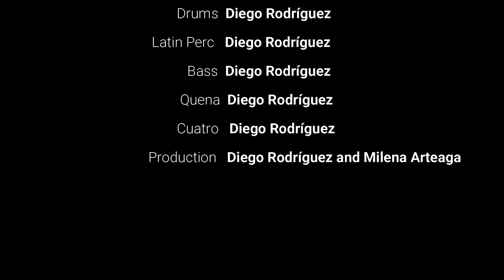DJAMADA - Diego Rodríguez (Music Video)